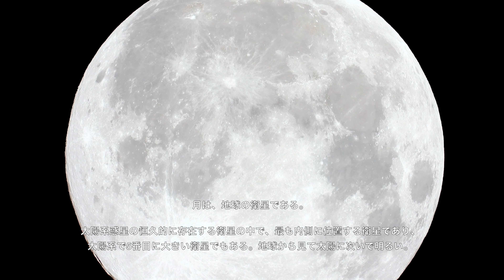【nikon p1000】月を美しい映像と共に解説します🌕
天体をオリジナル映像と音声つきの解説で学ぶ教養動画です。